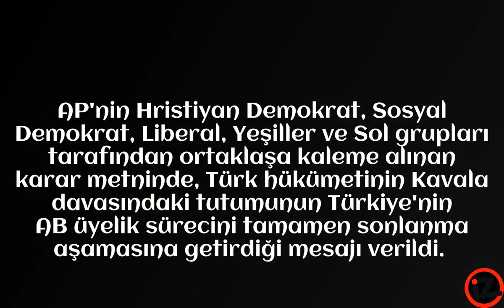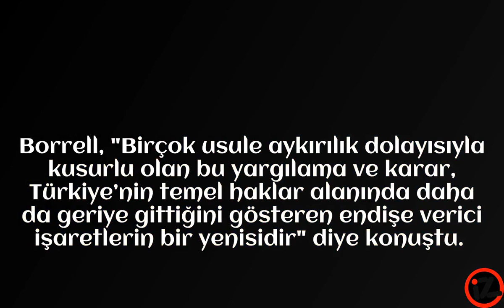Türkiye'nin Avrupa Birliği üyelik süreci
Gezi davasında verilen kararlara ilişkin AP genel kurulunda oylanan kararda, AKP iktidarının Türkiye'yi AB üyelik sürecini tamamen sonlanma aşamasına getirdiği vurgulandı.